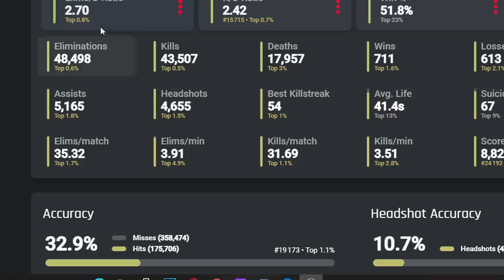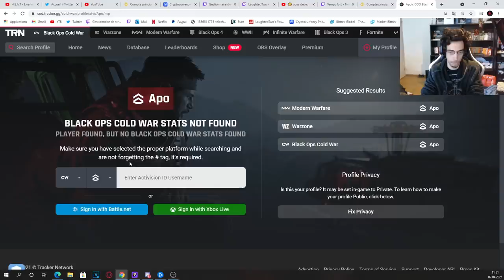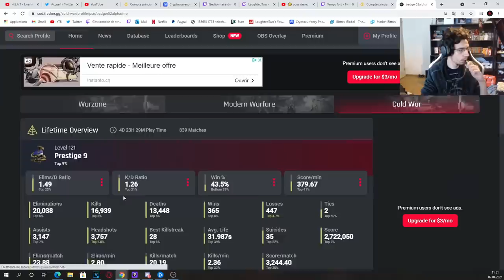😱 j'affronte des TRYHARDS dans le 0,8 % du CLASSEMENT MONDIAL ! (voici le résultat)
😱 j'affronte des TRYHARDS dans le 0,8 % du CLASSEMENT MONDIAL sur Black Ops : Cold War ! (voici le résultat) - j'affronte LES MEILLEURS JOUEURS du MONDE sur CALL OF DUTY BLACK OPS COLD WAR (dans le TOP CLASSEMENT MONDIAL) - MEILLEUR CLASSEMENT sur CALL OF DUTY !